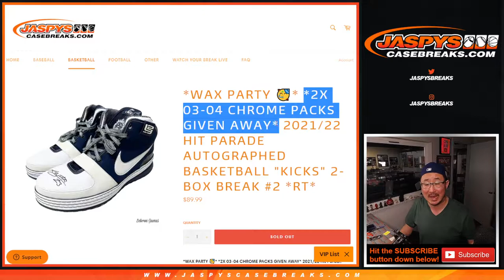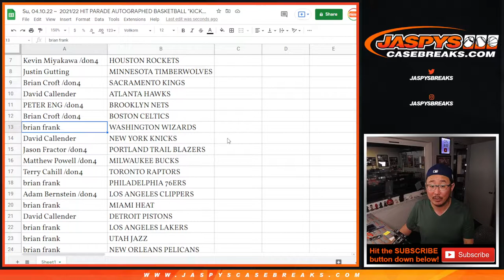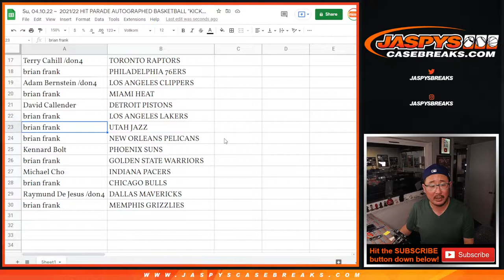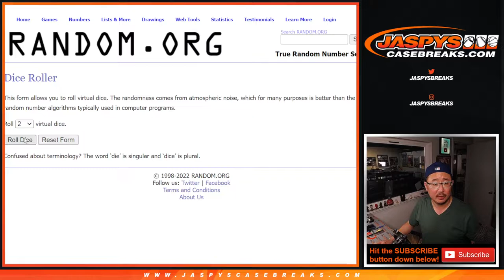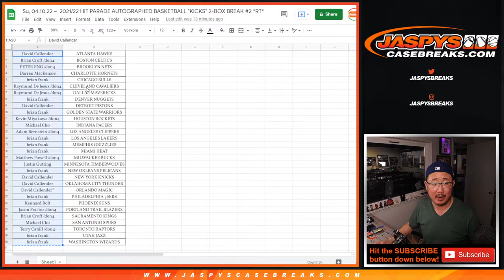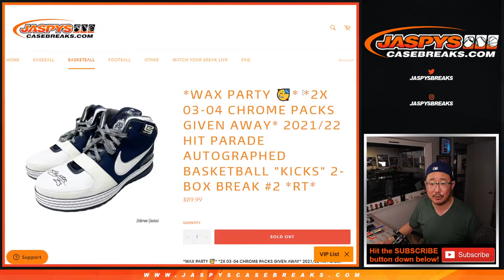Su, 04.10.22 ~ 2021/22 HIT PARADE AUTOGRAPHED BASKETBALL "KICKS" 2-BOX BREAK #2 *RT*